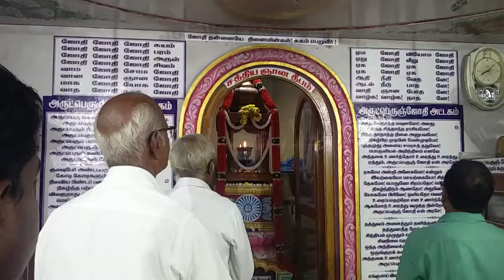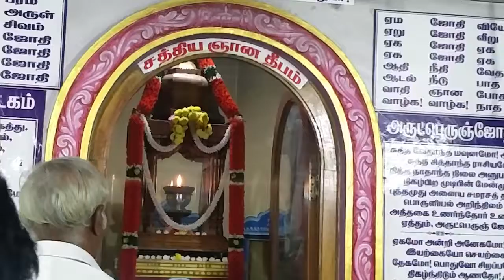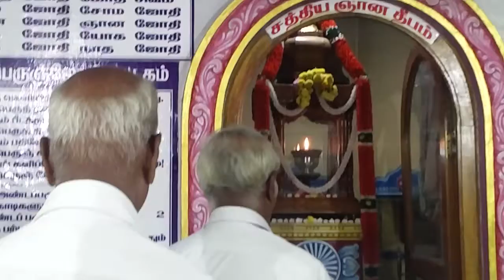ஜோதி ஜோதி வள்ளலார் பாடல்